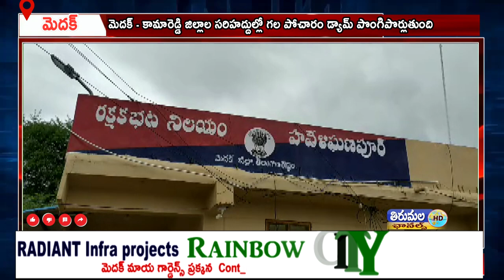మెదక్ - కామారెడ్డి జిల్లాల సరిహద్దుల్లో గల పోచారం డ్యామ్ పొంగిపొర్లుతుంది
హవేలి ఘనపూర్ మండలంలోని చెరువులు, కుంటలు, పొంగిపొర్లుతున్నాయి. మెదక్ - కామారెడ్డి జిల్లాల సరిహద్దుల్లో గల పోచారం డ్యామ్ సైతం పొంగిపొర్లుతుంది